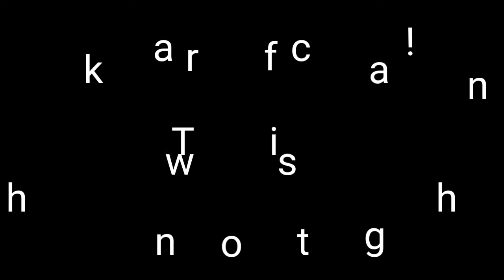They Live!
They Live is a 1988 American satirical science fiction horror film written and directed by John Carpenter. The film stars Roddy Piper, Keith David, and Meg Foster. It follows an unnamed drifter (referred to as "John Nada" in the film's credits) who discovers the ruling class are in fact aliens concealing their appearance and manipulating people to spend money, breed, and accept the status quo with subliminal messages in mass media. They Live is based on the 1963 short story, "Eight O'Clock in the Morning" by Ray Nelson.